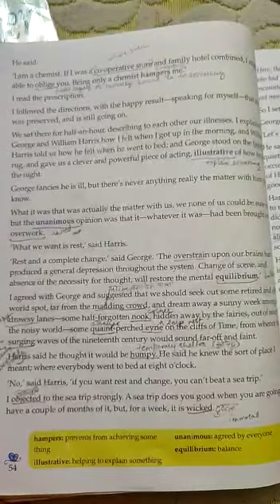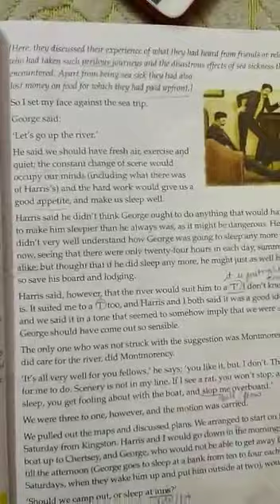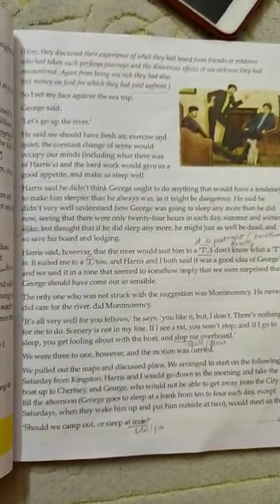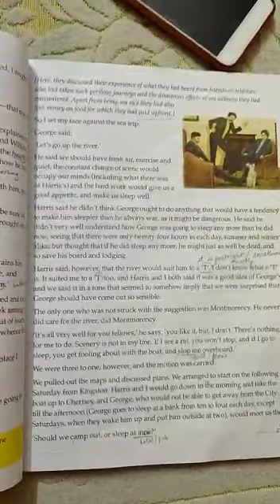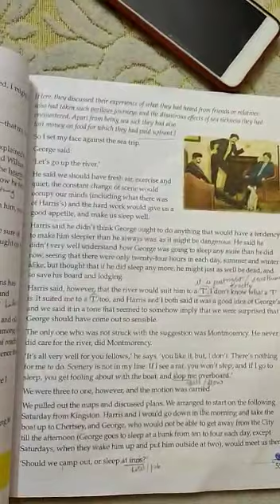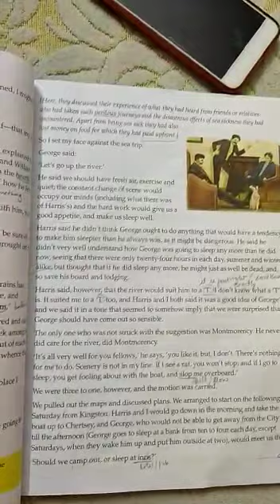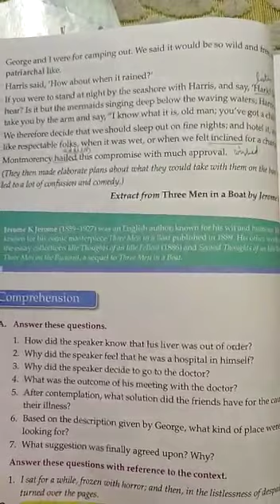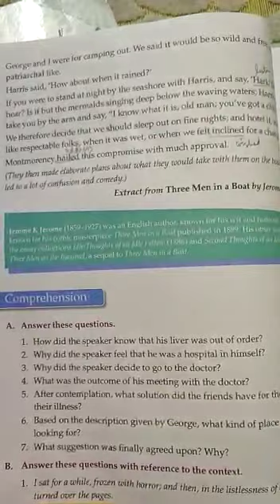Grade 7 English New Aster Chapter 6 Three Men in a boat Explanation ( Part 4 )